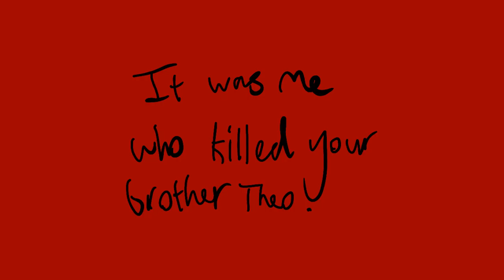😨Leni😆 - animation meme (beginning lore) TW BLOOD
Frames : 881